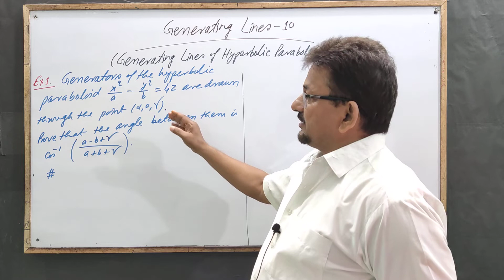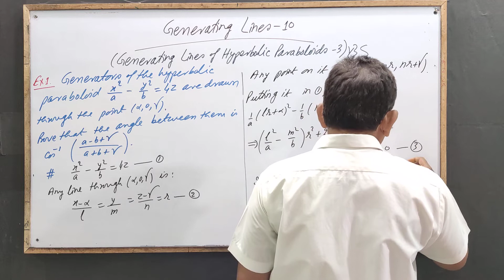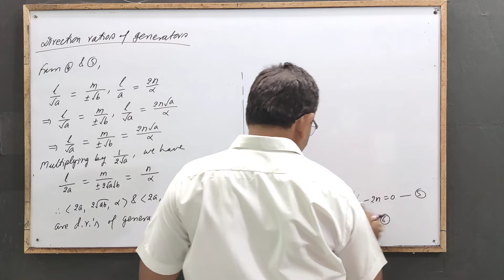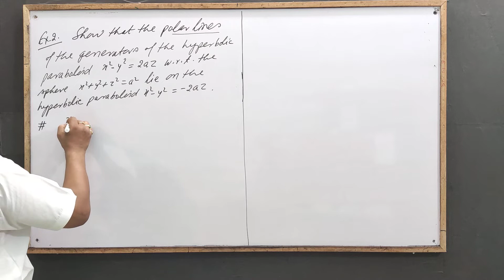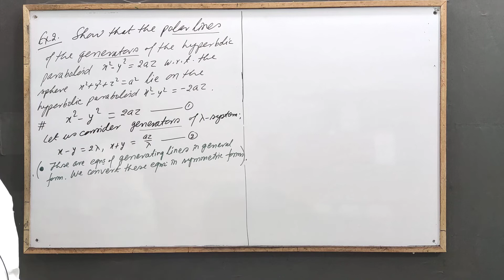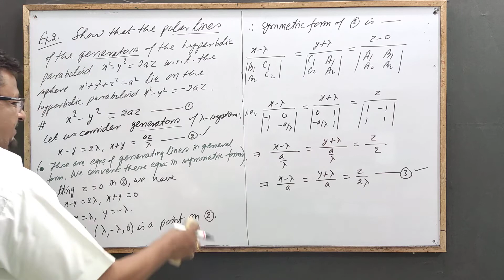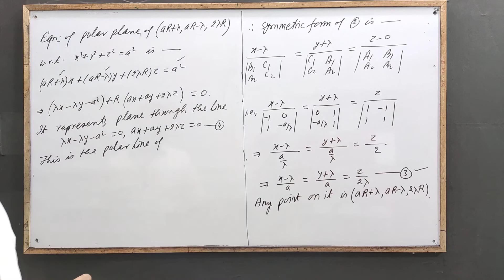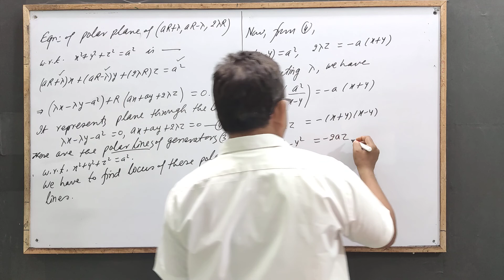Generating Lines 10 [Generating Lines of Hyperbolic Paraboloids -3] by Yogendra Bahadur Singh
Generating Lines of Hyperbolic Paraboloids (3)::For the Students of BSc and Competitive Exams.